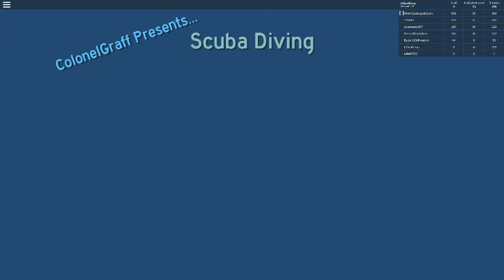secret cave leads to things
nothing much really i have not been in that cave until now